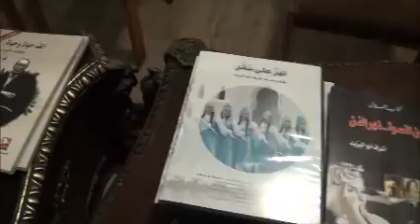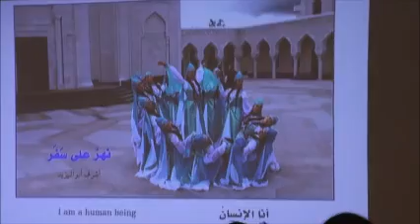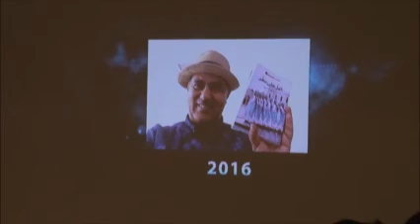أشرف أبو اليزيد ... رحّالة بين الشعر والرواية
استضاف صالون الشموع بالقاهرة أمسية ثقافية بعنوان "أشرف أبو اليزيد ...  رحالة بين الشعر والرواية"، تحدث فيها الكاتب محمود قاسم، والشاعر مصطفى عبادة، والناقد خالد سليمان وأدارها الشاعر أحمد الشهاوي. بالإضافةللأوراق المقدمة قرأ اأشرف أبو اليزيد بعض قصائده وعرضت المخرجة فاطمة الزهراء حسن فيلما تسجيليا قصيرا عن سيرة الشاعر بعنوان قطرة وحيدة. كما قامت بتصوير هذه  الأمسية.